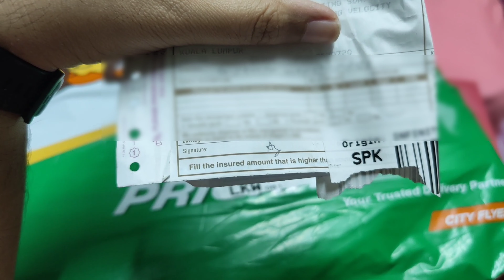Dapat Beg Laptop Dan T-shirt Filem Hong Kong Rosyam Nor, G-Storm!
Terima kasih Lotus Five Star.

G STORM KINI DI PAWAGAM.